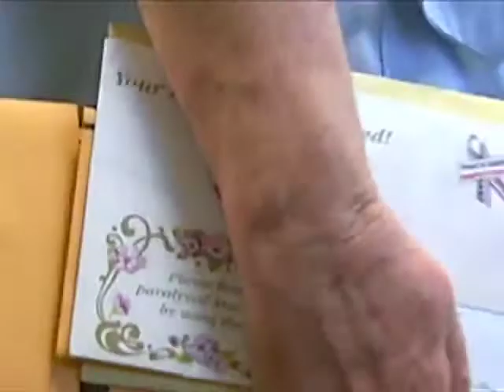Shell Point Today - Tuesday, May 7, 2013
Iona McGregor Fire Truck (Lauri McMahon and Paul Yacovitch)
Auxiliary Concierge (Bobbi Brown, Allison Brown, Jerry Nanfelt)
Church: Choir with Valerie Knupp, Be Not Afraid